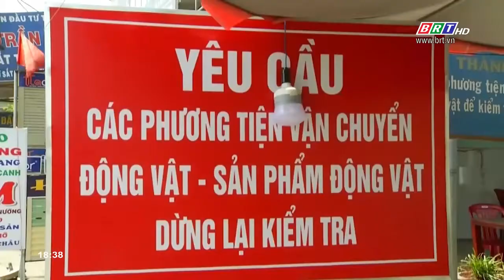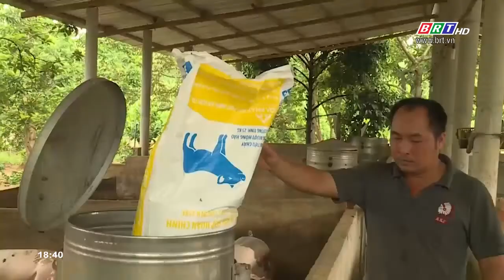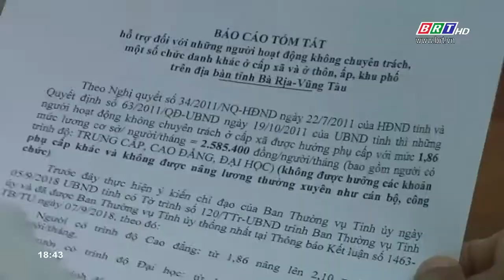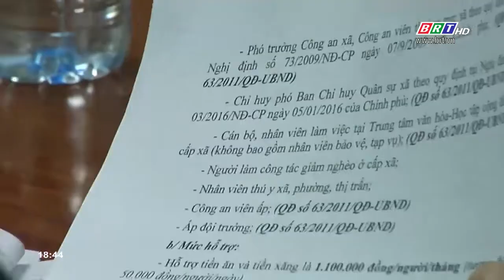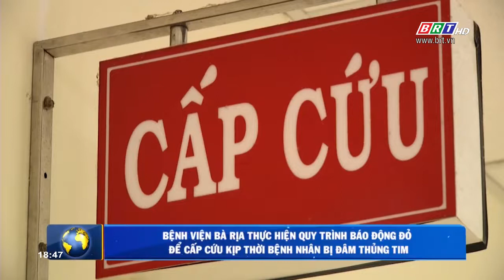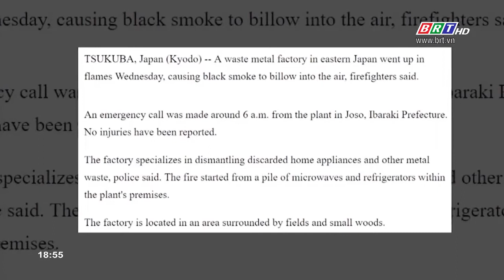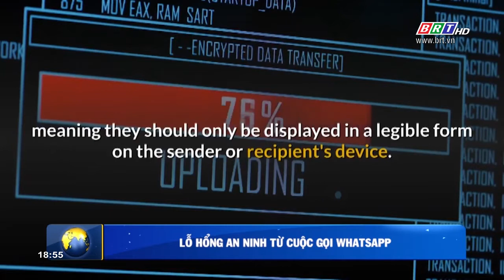Thời sự tối 15/5/2019